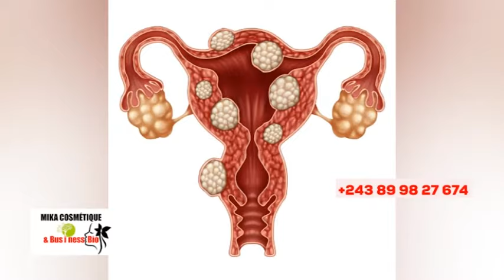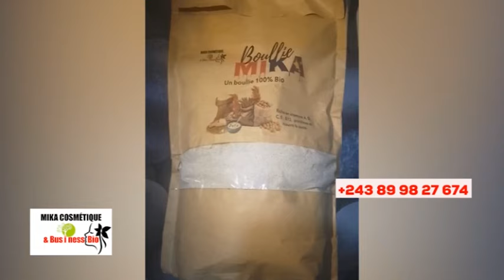😭DIRECT RÉSIDENCE, COMÉDIEN DELTA FORCE AYEBAKI LIWA NAYE, KINDOKI EXPOSÉ BOLANDA VIDÉO